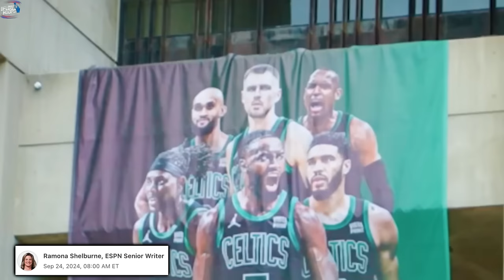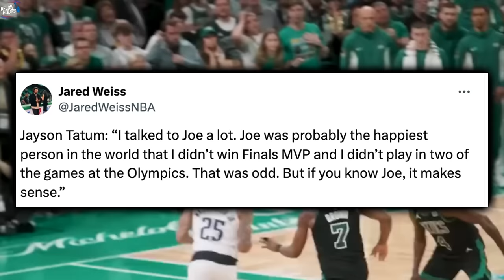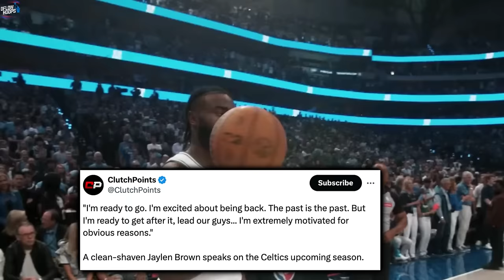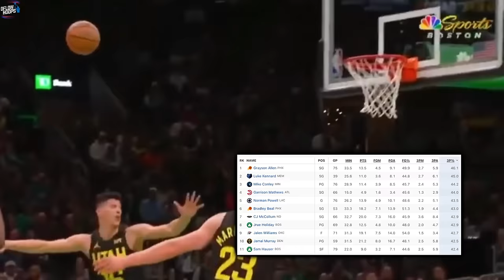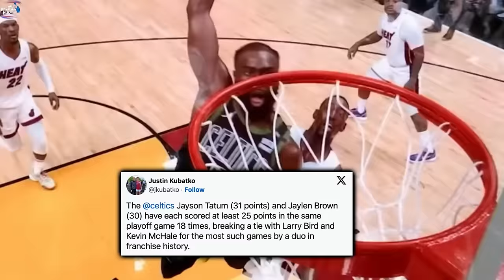The Boston Celtics Have A RESPONSE TO THE HATING…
To counter narratives directly tarnishing their teams 2024 accomplishments, Celtic fans have come up with one simple phrase. We’ll delve more into how Tatum and Brown have responded to the Team USA spectacle, along with a media day update from the Jays. You’ll hear about why Boston’s most underrated player has something to prove, as well as why Brown and Tatum’s game 3 performances in the NBA finals won’t be forgotten any time soon.

Last Video: The Boston Celtics Are STILL Being DISCREDITED…

0:00, Intro
1:02, Shelburne Article And Media Day
4:16, Sam Hauser Is Underrated
6:16, Tatum And Brown’s Game 3 Of The Finals /Film Breakdown
10:42, Outro

NBA NEWS
NBA TODAY
Boston Celtics